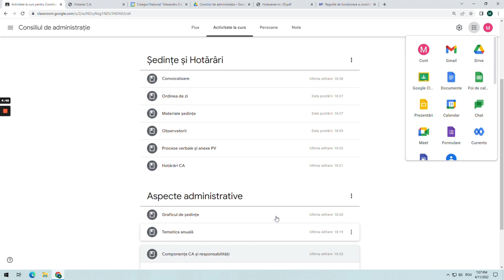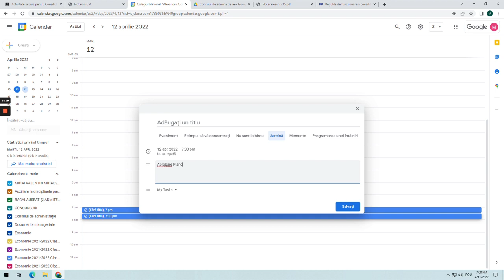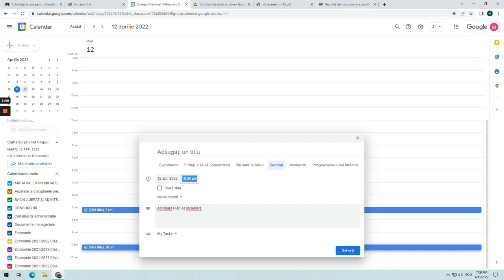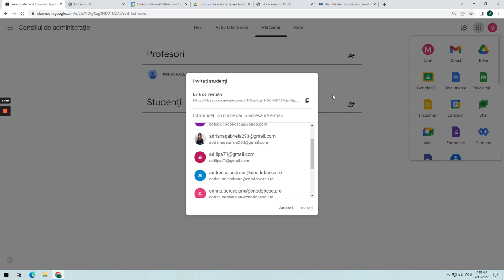Consiliul de administrație - Google Classroom